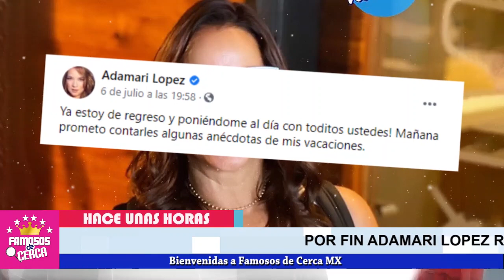😭💔 ¡ 𝗦𝗘 𝗗𝗘𝗥𝗥𝗨𝗠𝗕𝗔𝗡 𝗟𝗔𝗦 𝗘𝗦𝗣𝗘𝗥𝗔𝗡𝗭𝗔𝗦 De Toni Costa !!! 𝗠𝗜𝗥𝗔 𝗟𝗢 𝗤𝗨𝗘 𝗗𝗜𝗝𝗢 𝗔𝗱𝗮𝗺𝗮𝗿𝗶 𝗟𝗼𝗽𝗲𝘇 💔😭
Adamari Lopez ROMPE TODO VINCULO Con Toni Costa... NO CREERAS LO QUE HIZO

 BIENVENIDOS!!!
chismes de farandula
escandalos
De primera mano
noticias
famosos mexicanos
mexico
el gordo y la flaca
estados unidos
farandula 2021
entretenimiento
farandula mexicana
chismes de famosos 2021
ventaneando
famosos
un nuevo dia
espectaculo
Hoy

¿Dónde vive Adamari López?
¿Cómo tuvo Adamari López a su hija?
¿Qué tipo de cáncer tenía Adamari López?
¿Cómo se conocieron Toni Costa y Adamari?
adamari lopez facebook
toni costa edad
adamari lópez joven